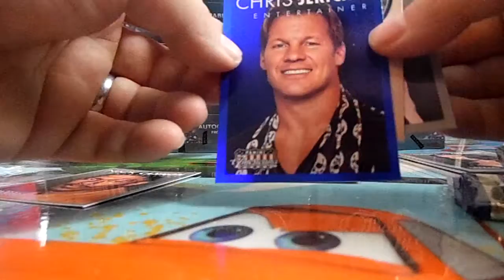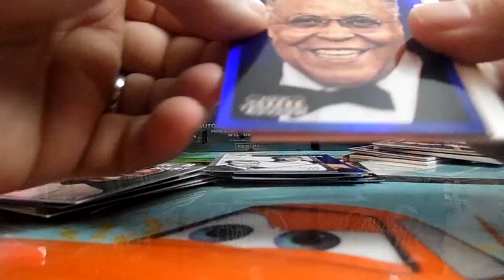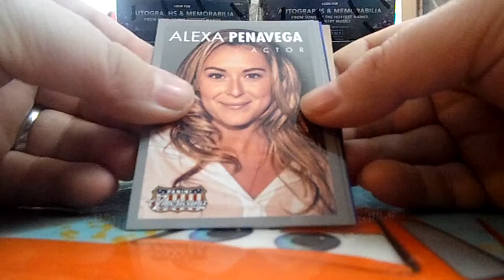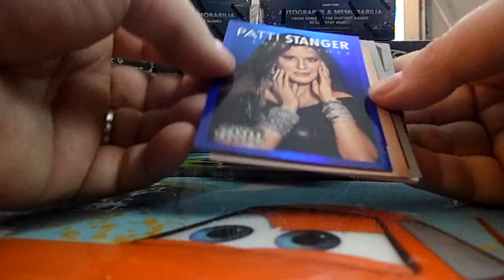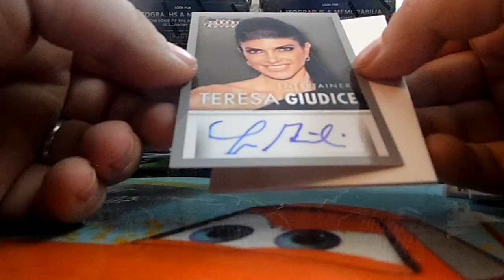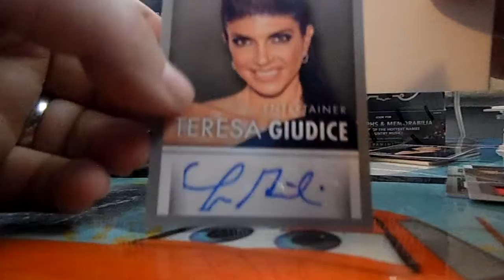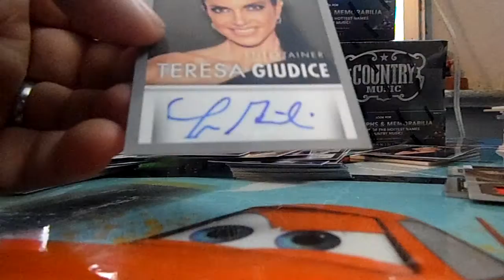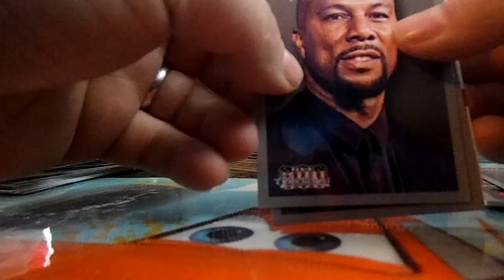2015 panini americana hobby box break box 3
heres box #3